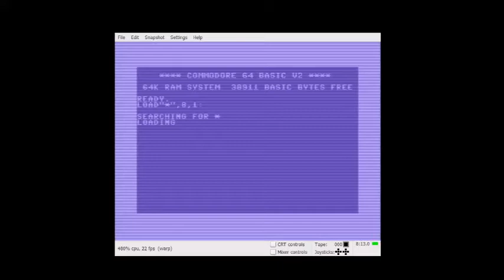Tiny Invaders - WIP: boss fighting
Beta version going to definive release. Added Back to the 8 bit logo at start, it will be included in all my next games, and started to implement a boss fight at the end of each level.
At the moment, the mega-alien simply reaches the middle of the screen and starts sucking cows from the ground, lol.

Next: make it fire and giving him an energy bar.
Done this, I have only to add levels and an ending scene.